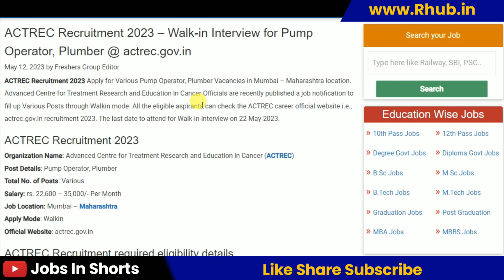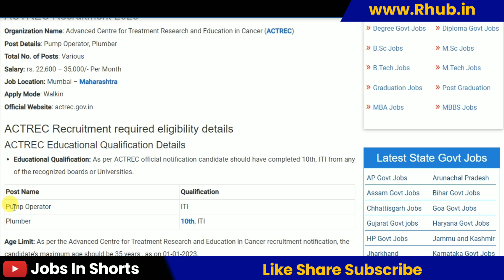ACTREC Recruitment 2023 – Walk-in Interview for Pump Operator, Plumber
10th pass job
12th pass Jobs
Graduation jobs
Vacancy
Jobalert
Government Jobs
Recruitment 2022
Bharti 2022
Recruitment hub
Vampire hub
Latest Govt Jobs 2022
Jobs 2022
Vacancy 2022
Current Affairs
Exam Pattern
B-Tech Jobs
Diploma Jobs
Latest Job Update
Sarkari Result